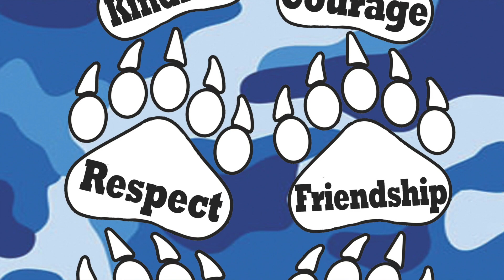White Settlement ISD 2014 Choose Kind Campaign